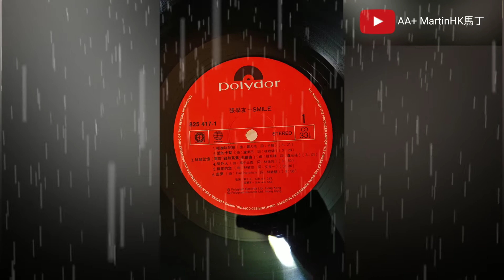香港隊派膠- Jacky Cheung 輕撫你的臉(但)情已逝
AA+ Station

Artists: 張學友 Jacky Cheung

Song: 1.輕撫你的臉

作詞：卡龍    作曲：羅大佑

一張手去輕輕撫妳的臉
輕輕的接觸 柔軟若綿
天真的眼睛 緊緊閉著地去等
似醉了盼我將愛妳的字句說一片

妳可知我心編織了謊話
不知怎去講 難以直言
點起香煙說聲心中紊亂似煙
算了算了 我躲進煙霧裡詐看不見

那點點的燭光 像冷冷的箭
我呼吸急促的聲音竟漸作改變
這一刻的心中 亂作一片
我不得不解釋 這段愛已經改變
間 奏
那一天的心中 一絲衝動說愛妳不變
是真心的一刻 心中未算欺騙
彎真心的犧牲 真的令我溫暖
可惜今天的我已經改變

天真的眼睛 隱隱透著淚水
碎了碎了記憶裡 竟是插上百支箭

2.情已逝

作詞：潘源良    作曲：來生孝夫
☆☆ 《前奏》
是誤會 或是彼此久缺默契
從前情濃如酒卻遇著防衛
今天的妳已是鉛華盡洗
回我身邊怎知當初的愛已漸逝

滴著淚 問什麼因素錯誤計
情人能重逢心卻未獲連繫
今天的妳已像完全陌生
就算始終不變一般的美麗

情已逝 妳當初傷我心 令我悲悽
不得不放棄 柔情何時已消逝
沒法可重計 啊~
情已逝 妳當一帶走 便再不歸
雖今天再遇妳 濃情仍然似水逝
從前莫再提

沒法可重計 啊~
從前莫再提

沒法可重計 啊~
從前莫再提